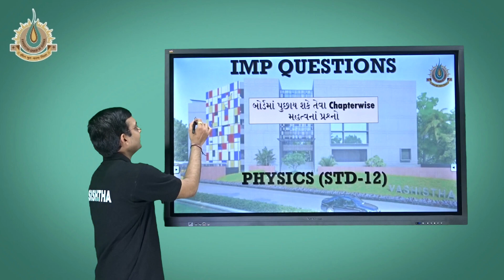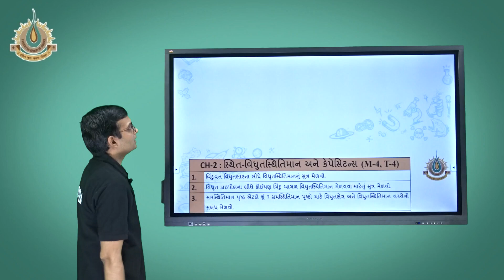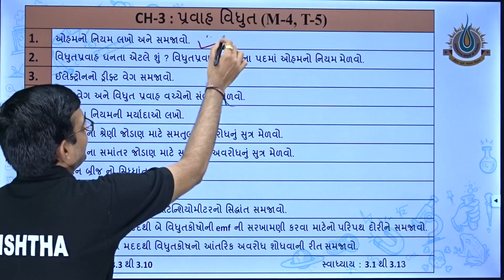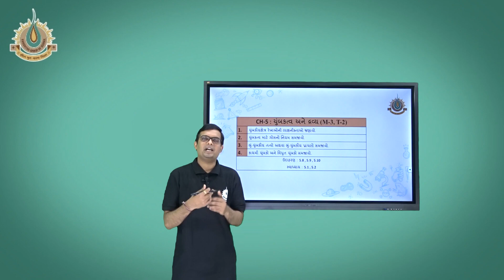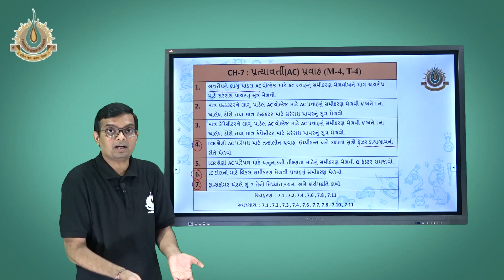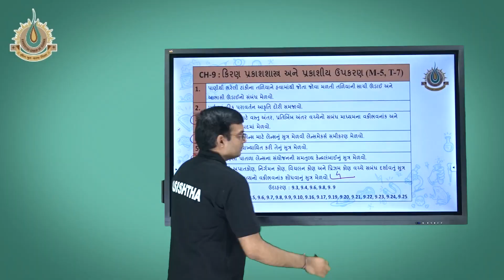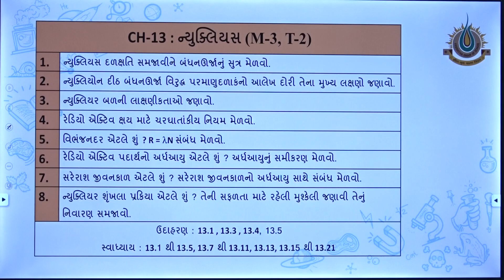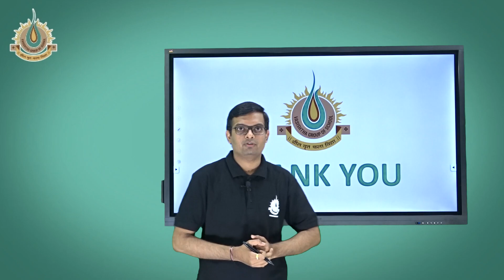IMP Questions | PHYSICS | SANJAY SIR | VASISHTHA JEE VASISHTHA​